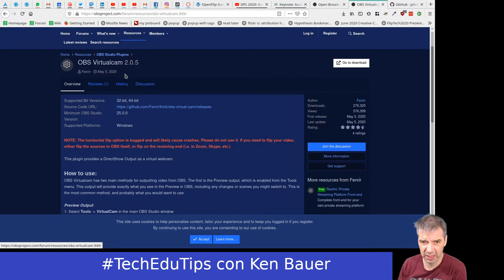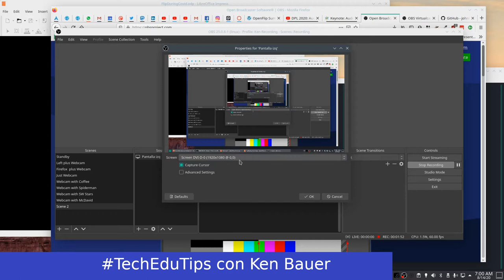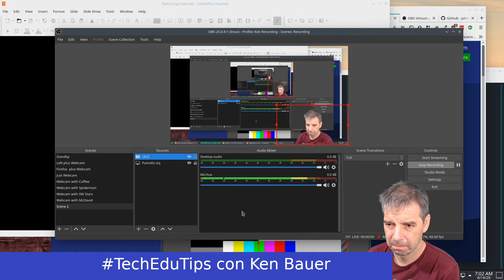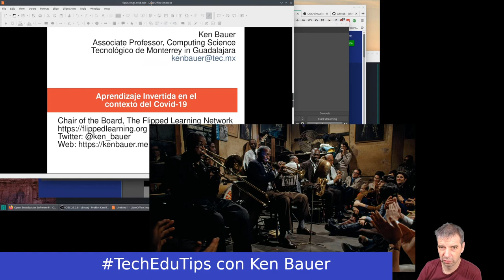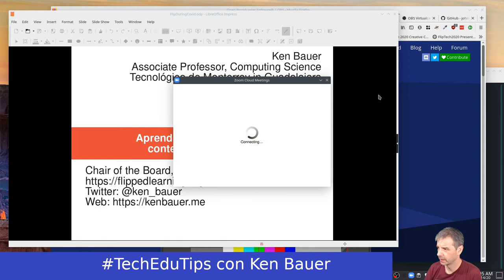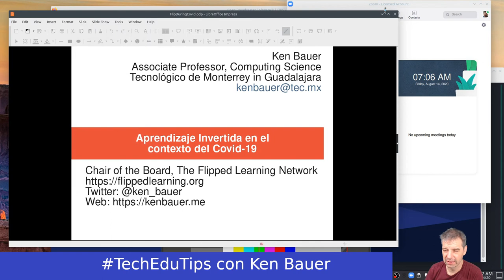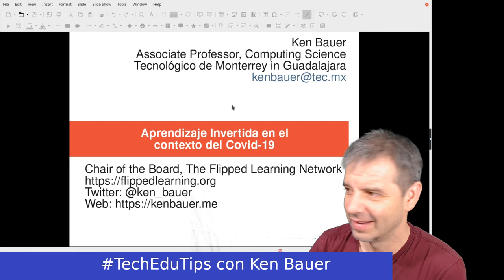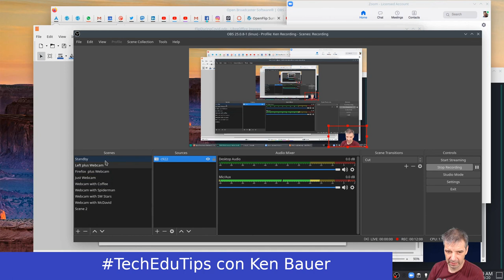TechEduTips - Usando Camera Virtual de OBS en Videoconferencias como Zoom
Un video algo largo sobre como usar OBS Studio para generar tu camera virtual durante presentaciones por videoconferencias como Zoom.

Es algo complicado hacer ese video por querer usar OBS para grabar mientras estoy mostrando como usar OBS para presentar. Espero que es útil.

Publicamos cada lunes, miércoles, y viernes.